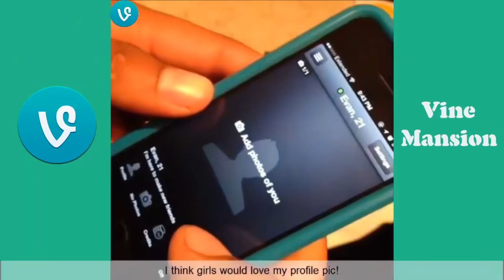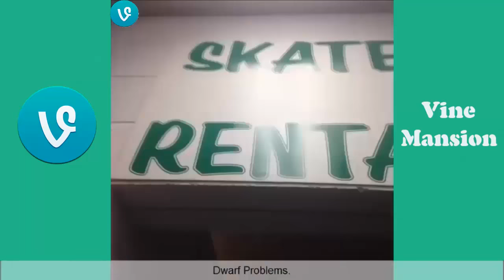Dwarf Mamba Top Vines Compilation w/ Titles 2016 | Top Viners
Dwarf Mamba Vine Compilation 2016. Top Dwarf Mamba Vines 2016.